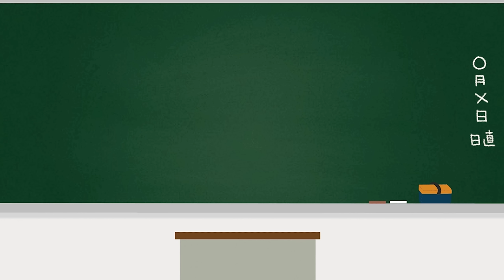塾に入る前にしてほしいこと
2021年より中学校の教科書改定があり、学習する学年が

19:55~20:00　コメント読みながら準備
20:00~20:50　自学タイム(コメントは読みません)
20:50~21:00　コメント読みながらまったり
21:00くらいに解散

●使用音源